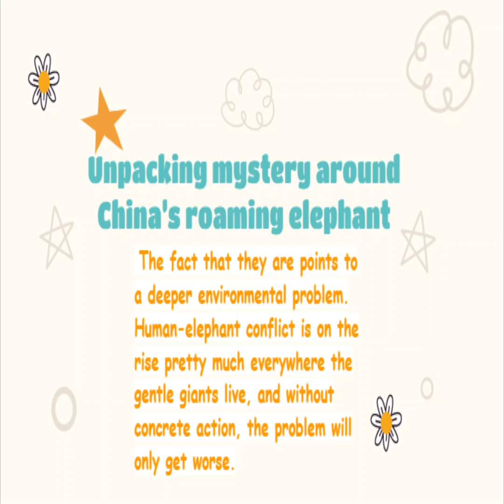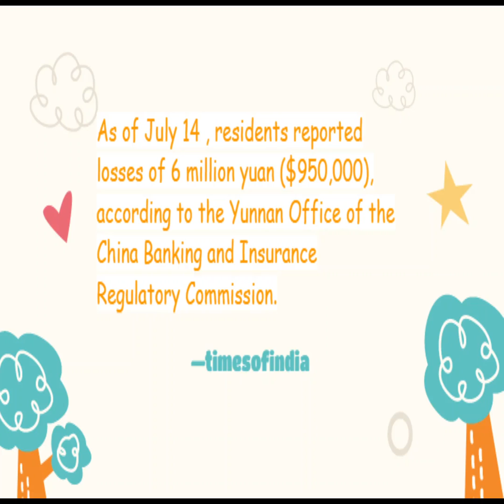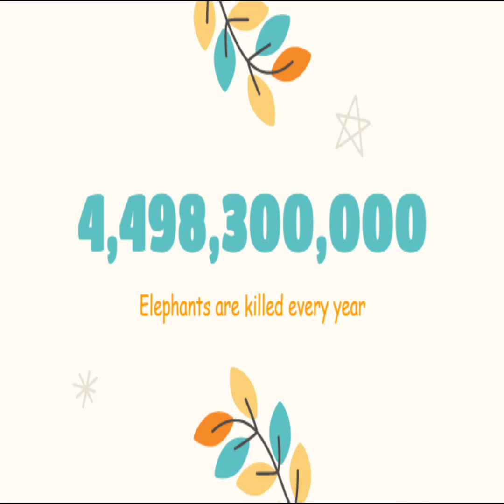Strange Tale of China’s wandering elephants | International News | Art by Hamsika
China's Wandering Elephants Have Charmed the World. But Steps Must Be Taken to Ensure Their Story Ends Happily. It's a wildlife journey that has captivated the globe: A herd of 15 rogue elephants wandering over 300 miles from their home in Xishuangbanna National Nature Reserve, near China's border with Laos
Their odyssey began in March last year when 16 elephants were seen moving from the nature reserve toward Pu'er, a city of 2.5 million. Within a month they had reached Yuanjiang County, about 230 miles north of their starting point.

This is the top trending International News…..Let’s watch what will be the destination for those Chinese Cutie pies…….